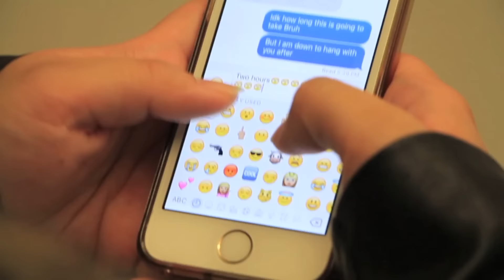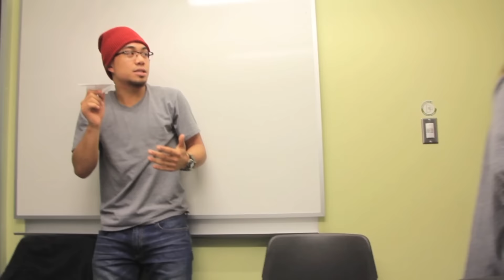GROUP PROJECTS SUCK!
Group projects are not always fun.